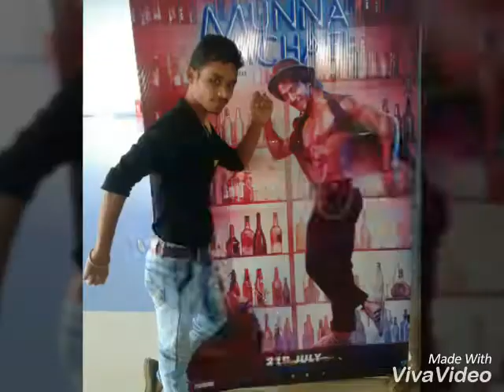My photos video